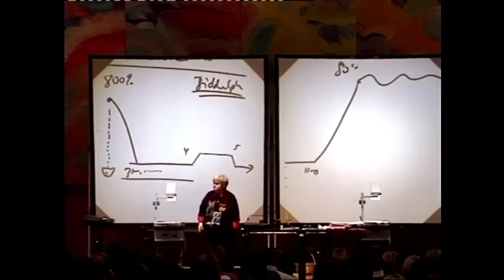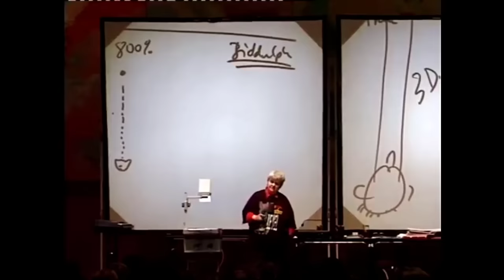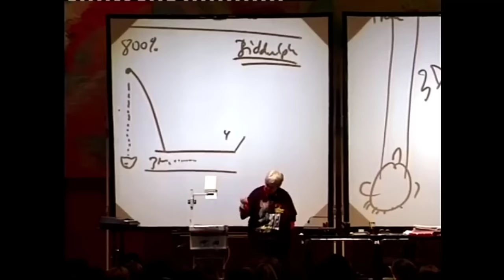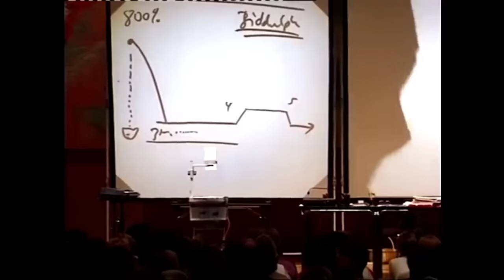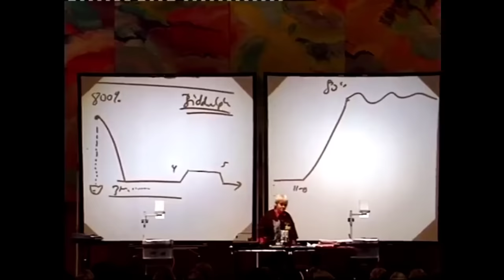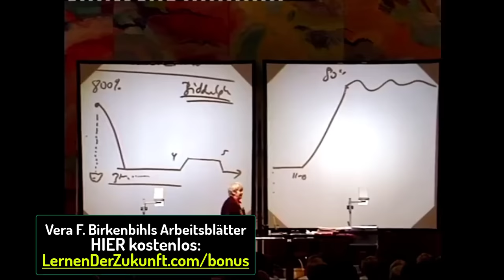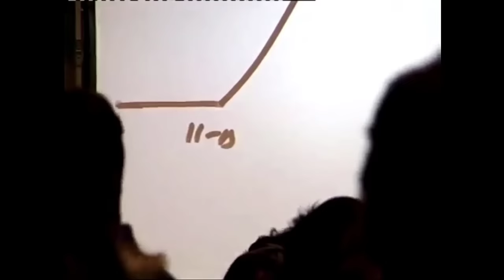Warum Jungen es schwerer haben als Mädchen | Kindererziehung Gesundheit Vera F. Birkenbihl Erfolg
Was ALLE ELTERN wissen müssten! Warum haben Jungen viel mehr Probleme als die gleichalterigen Mädchen? Vera F. Birkenbihl gibt die besten Tipps, damit auch die Jungs Glück & Erfolg im Beruf und im Leben haben Birkenbihls Übungen kostenlos

Buchtipp Steve BIDDULPH Jungen!: Wie sie glücklich heranwachsen

Vera F. Birkenbihl war sowohl Management Trainerin für die Top Führungskräfte, Businesscoach als auch wissenschaftlich forschend in Psychologie, der Hirnforschung uvm. Sie machte dies über Jahrzehnte hinweg und bringt ihre Ergebnisse dies in diesem Seminar anhand wichtiger Übungen, Fragen und Storys ihren TeilnehmerInnen mit viel Humor gehirn-gerecht rüber :)